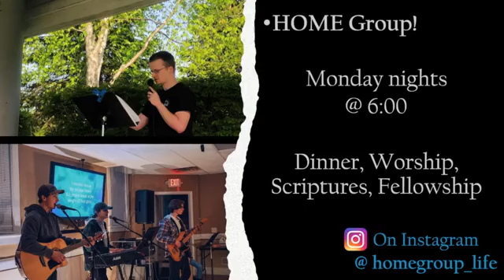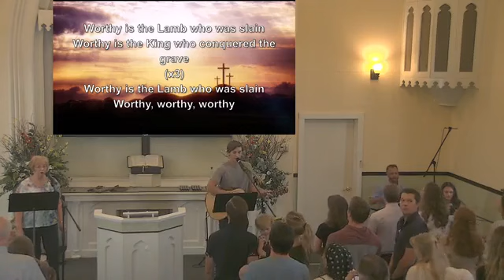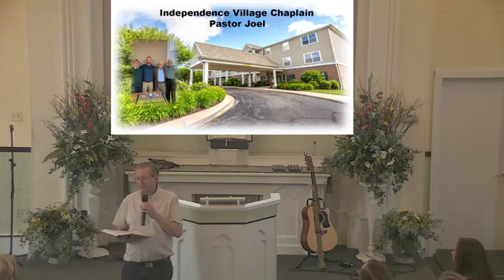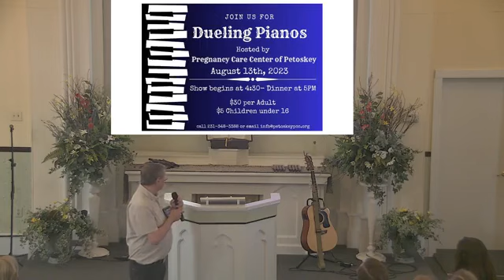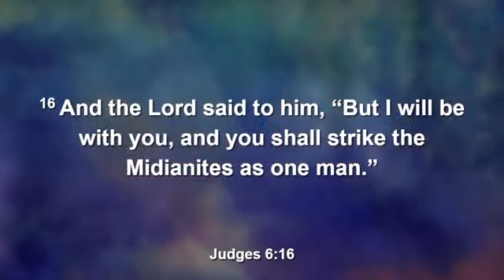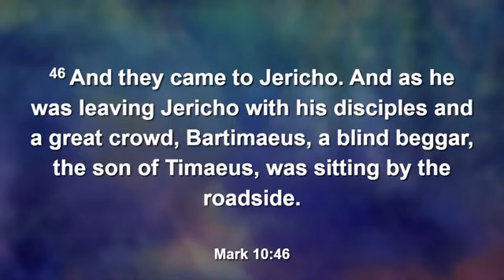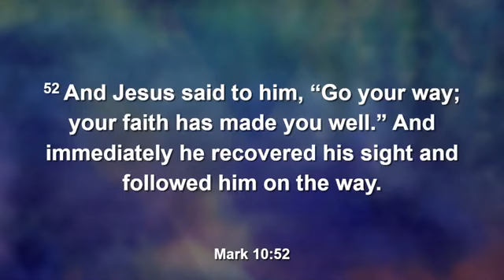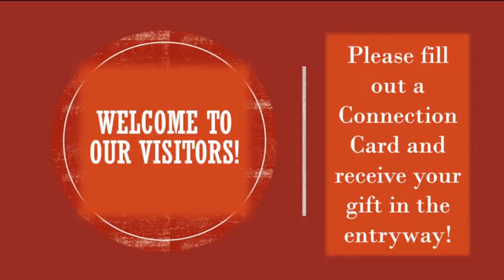The Confident Christian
Good morning church family! Welcome! please join us for another day of gathering together to praise our God and King! Pastor Mark will teaching from the book of Judges today about the story of Gideon.